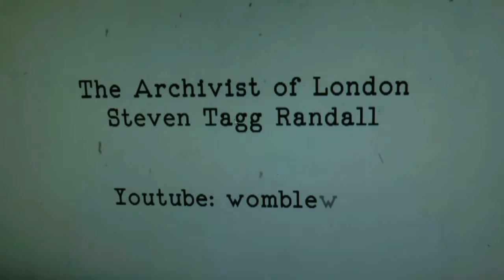Laura Holland@Ladies Sing The Blues at the Spice Of Life